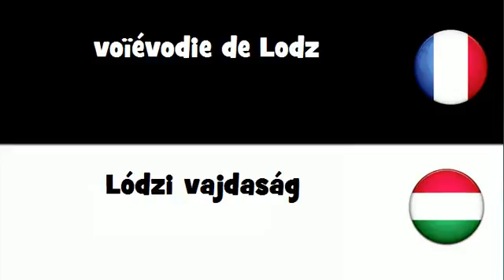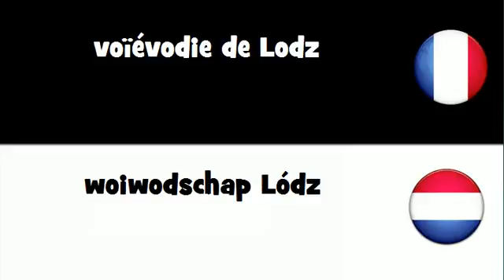VOCABULAIRE EN 20 LANGUES = voďévodie de Lodz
frenchwithvincent VOCABULAIRE EN 20 LANGUES = voïévodie de Lodz